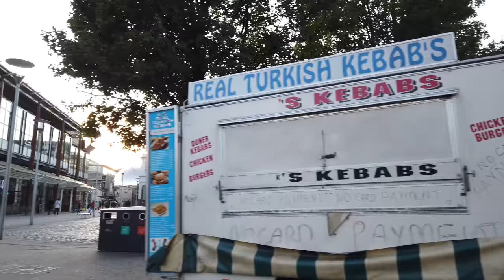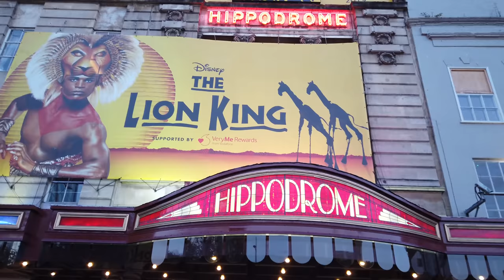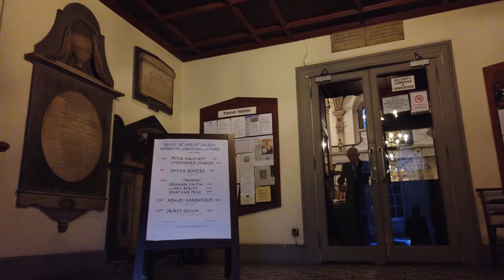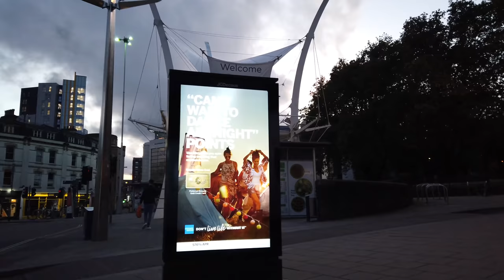Walking in BRISTOL / England (UK) 🇬🇧- Evening Tour - 4K 60fps (UHD)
Bristol in the southwest of England known for its maritime history. The city was a starting place for early voyages of exploration to the New World and also another walk on the channel

On this tour we start at the Millennium Square and explore this popular public area.  We get to the Queen's Square and walk around to get to the Bristol Central Library.

Finally we continue north towards the city center where we end this walk at the Bus & Coach Station.